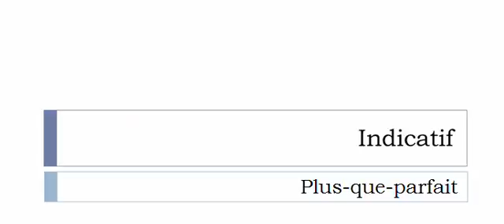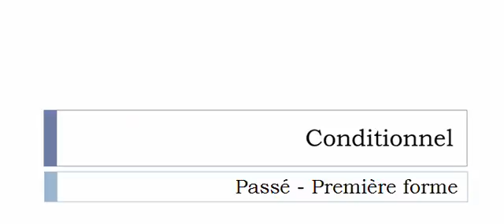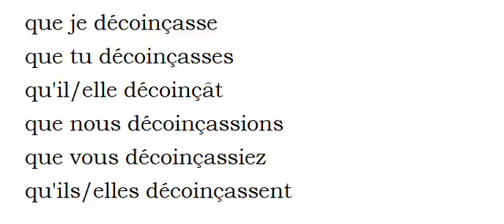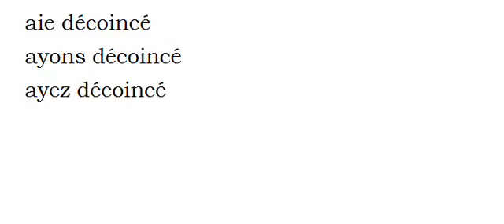الفعل الفرنسية = Décoincer